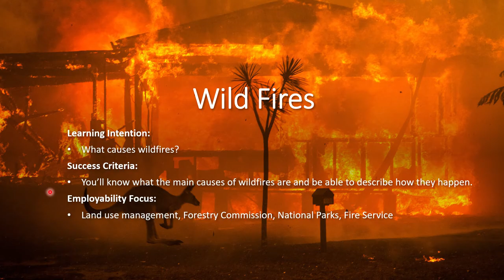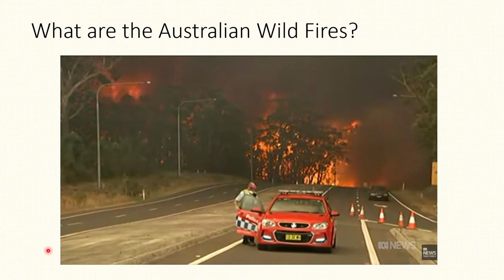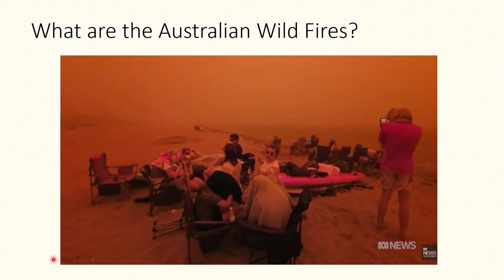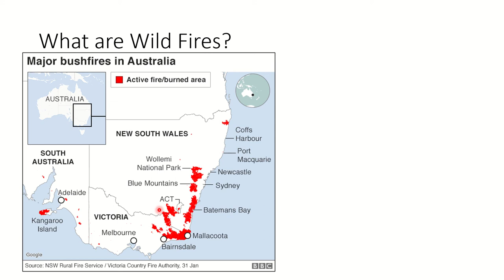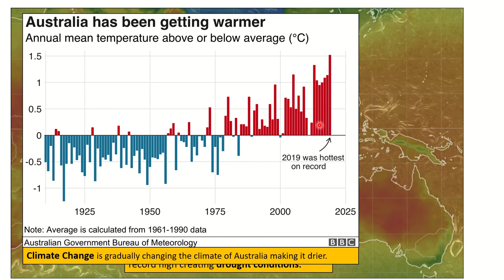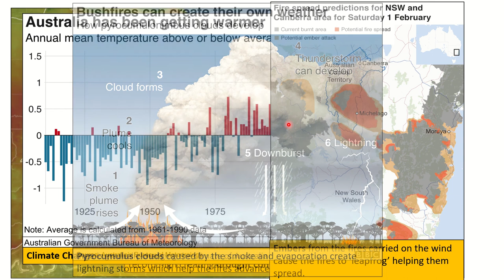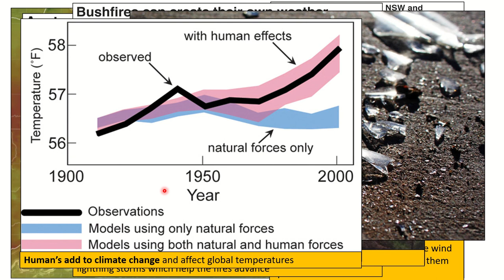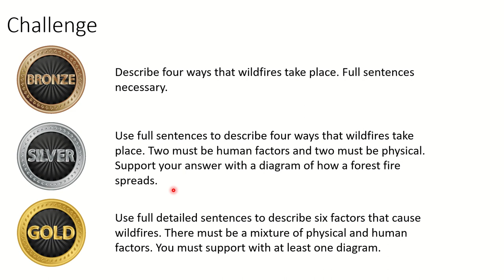S2 Wild Fires Causes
This lesson on the Causes of Wild Fires will help you to understand how these happen. If you have missed the lesson or are doing this for homework there is a helpsheet available on the